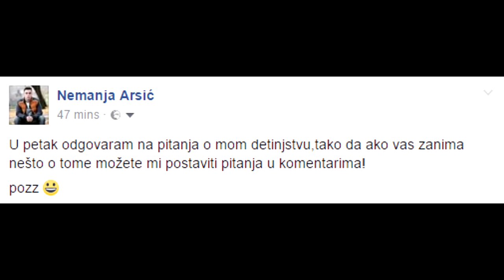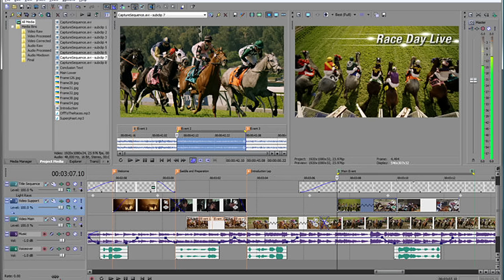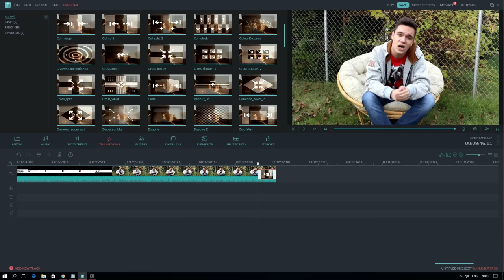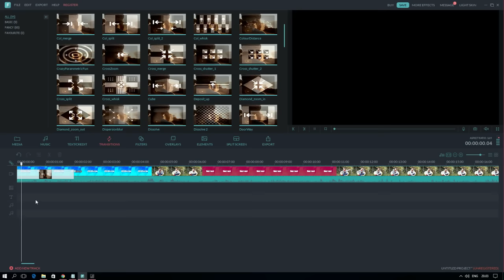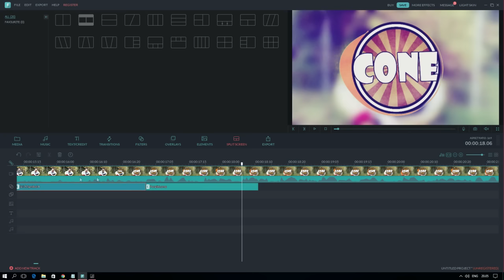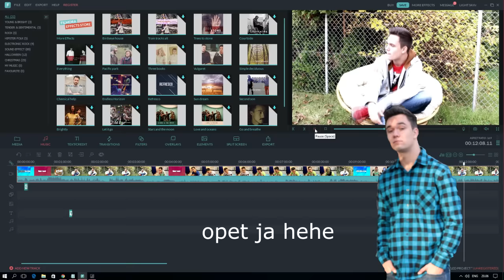NE ZNAM DA MONTIRAM ?!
➠FB stranica- Ne ulazim na nju :(
➠Skype: nemanjaarsic1
MUZIKA:
PARTNERI I SPONZORI:
Specifikacije PC-a::
➠Graficka: Hahahha...
➠Procesor: HAHAHA
➠Ram: HAHAHAHAHAHAHA
➠Maticna: AJHAHAHAHHAHAHAHAHAA
Najčešće postavljena pitanja:
➠Odakle si? Kraljevo,Srbija
➠Kako se zoveš? Nemanja Arsić
➠Čime snimaš? Canon EOS 600D
➠Gde edituješ klipove? Sony Vegas Pro
➠Adresa za slanje pisma: Dragoslava Bogavca 6/12 Kraljevo
CIlj na jutjubu? Da upoznam što više ljudi i da se svi zabavljamo!